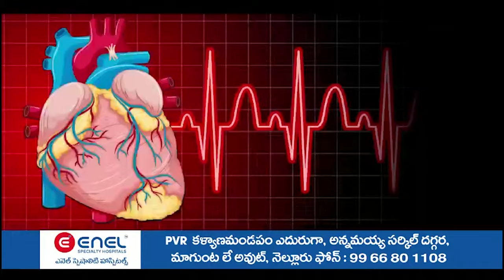ఇరిగేషన్ అధికారుల్ని నిలదీసిన ఎమ్మెల్యే సోమిరెడ్డి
- రైతుల‌ను వేధించిన అధికారుల‌పై చ‌ర్య‌లు తీసుకోవాలి
- నెల్లూరు జ‌డ్పీస‌ర్వ‌స‌భ్య‌స‌మావేశంలో మాట్లాడిన స‌ర్వేప‌ల్లి ఎమ్మెల్యే సోమిరెడ్డి చంద్ర‌మోహ‌న్‌రెడ్డి